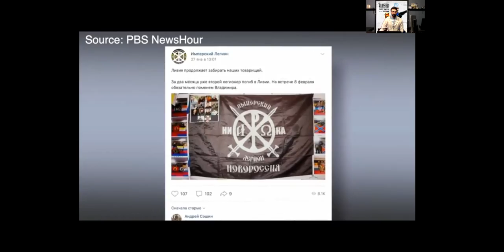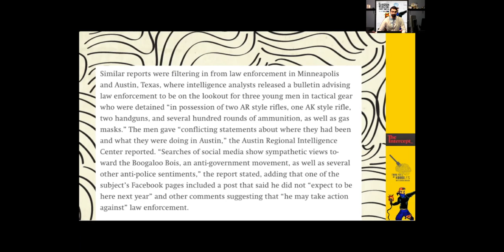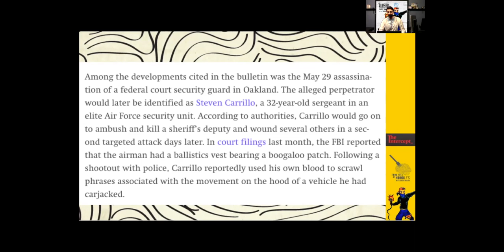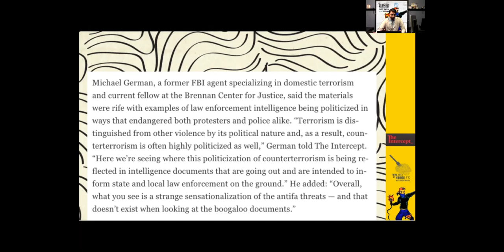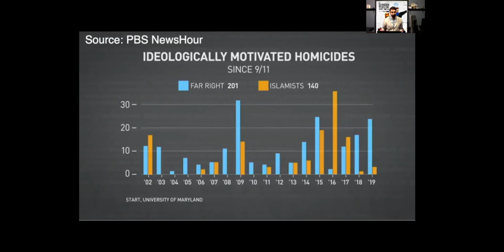The Cops Have Excused Domestic Terror Groups! [FFON]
Domestic Terror groups get ignored and excused by the cops while protesters are investigated and attacked!